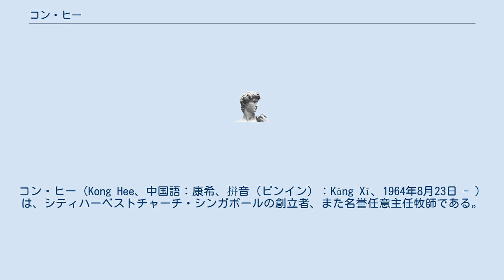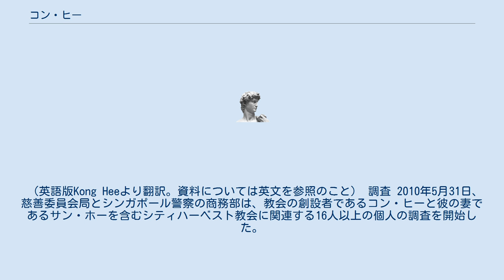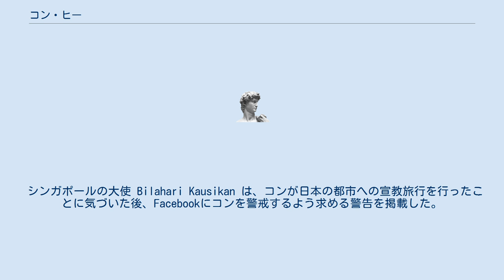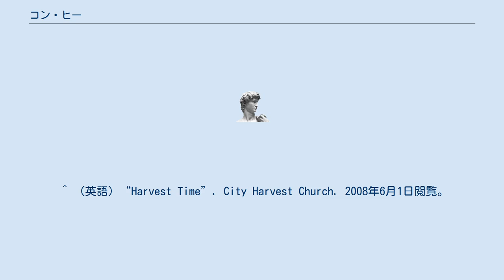コン・ヒー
アッセンブリーズ・オブ・ゴッドの人物
コン・ヒー（Kong Hee、中国語：康希、拼音（ピンイン）：Kāng Xī、1964年8月23日 - ）は、シティハーベストチャーチ・シンガポールの創立者、また名誉任意主任牧師である。
コンは「偉大な戒め」、「世界大宣教命令」、「文化的使命」の働きの重要性を特に強調するカリスマ運動のリーダーの一人でもある。
彼のリーダーシップのもと、シティハーベストチャーチは24,000人の教会員まで成長し、現在アジアに40の支部教会と10の聖書学校を持つ。
コンは教育センター、舞台芸術学校、出版社、宣教団体、雑誌出版においても共同創立者としての働きに従事している。
 コンは、技術士の父コン・レンとダイヤモンド商の母トー・ポーインの第五子として生まれる。
 コンは、1988年シンガポール国立大学で情報工学学士号を取得し卒業する。
また1991年、神学修士号取得、1995年にはキリスト教神学博士号を取得する。
また2008年、韓国ソウルの韓世大学より経営管理名誉博士号を授与される。
 1975年から1988年までコンは、シンガポールの東部に位置する聖公会派マリーンパレード・クリスチャンセンターの教会員であった。
大学時代、聖公会教区主管者代理であったキャノン ジェームス・ウォン師のもとで、チャペル・オブ・レザレクションでパートタイムの働きに従事する。
コンは、キャノン ジェームス・ウォン師が当時始めた、オーチャードクリスチャンセンター設立の手助けをする。
その後コンは、大学卒業と同時に出版社に就職する。
 1989年、コンはアッセンブリーズ・オブ・ゴッド教団ランディ・シン師が率いる、フィリピンにある宣教団体“クライスト・フォー・アジア”の伝道師スタッフになる。
またその当時、シンガポールに新しく教会開拓する機会も与えられる。
牧師たちのサポートと激励のもと、コンはシンガポールに帰国し、20人の若者たちとともに教会開拓を始める。
1989年5月7日、ベタニアクリスチャンセンター（アッセンブリーズオブゴッド教団）の一部から、シティハーベストチャーチが創立される（当時エクレシアミニストリーとして知られる）。
 コンはアジア、ヨーロッパ、オーストラリアにある多くの教会の手助けしている。
彼の専門分野は、リーダーシップ、スタッフ訓練、教会成長と運営、コンテンポラリープレイズ＆ワーシップ、クリエイティブティである。
彼の30分のキリスト教番組“ハーベストタイム”（日本名：シーズン・オブ・ハーベスト・ウィズ・コン・ヒー）は13の衛星放送局を通して毎週140の国々で放映されている。
 1997年以来、コンは、シンガポールで毎年100以上の教会が集り合同開催する、賛美聖会“フェスティバル・オブ・プレイズ”の理事長を務める。
 またコンは、チョーヨンギ博士のチャーチ・グロース・インターナショナル（韓国）の理事会員また、ルイス・ブッシュ博士のトランスフォーム・ワールド（インドネシア）の役員も勤める。
 2012年6月、シティーハーベストチャーチの資金、少なくとも2300万シンガポールドルを無断で流用した疑いで教会の幹部ら４人とともに逮捕される。
2015年にシンガポールの裁判所にて背任罪で有罪判決を受け、2019年8月22日までのチャンギ刑務所における服役を宣告された。
 （英語版Kong Heeより翻訳。資料については英文を参照のこと） 調査 2010年5月31日、慈善委員会局とシンガポール警察の商務部は、教会の創設者であるコン・ヒーと彼の妻であるサン・ホーを含むシティハーベスト教会に関連する16人以上の個人の調査を開始した。
警察は、数年前に遡る、数百万ドルに及ぶ口座の偽造および信頼の犯罪侵害を含む金融取引を調査していた。
当局は、継続的な調査の間、教会の会衆のために定期的な教会活動と奉仕を継続することを許可した。
 2012年6月26日、慈善委員会は調査結果の詳細を記した声明を発表した。
シティハーベストチャーチの運営には不正行為と誤った管理があったと述べた。
教会の基金には少なくとも2,300万ドルの不規則性があり、これはサン・ホーの世俗的な音楽キャリアの資金調達に使用された。
また、この資金の移動を利害関係者から隠すための協調的な取り組みもありました。
 コンと他の7人は教会における役職から解かれた。
 その後の報告では、本件の調査は、当...